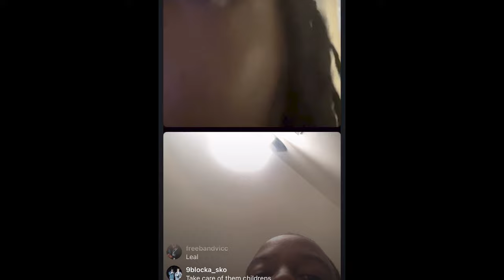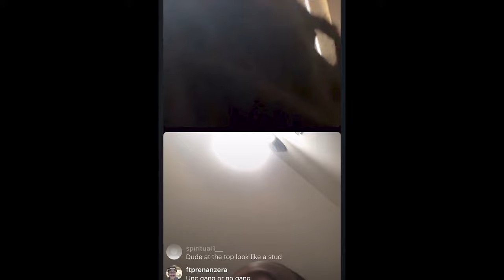Bloodhound Q50 vs 079Vert!! After No GETBACK For Death Of Bloodhound Lil Jeff?!?